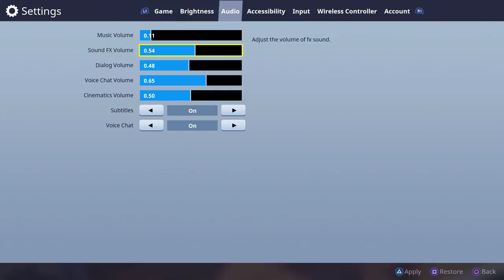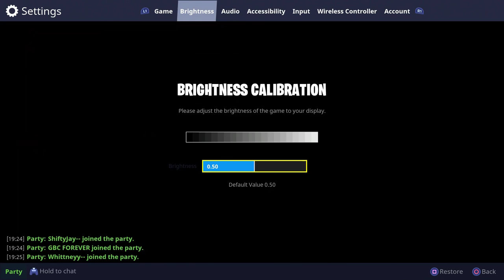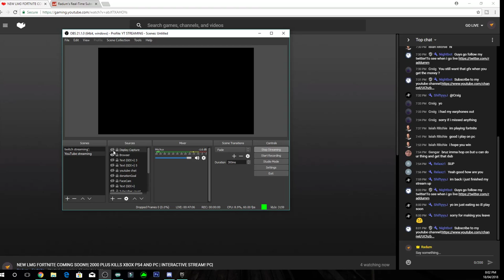NEW LMG FORTNITE COMING SOON!!| 2000 PLUS KILLS XBOX PS4 AND PC | INTERACTIVE STREAM! PC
If you would like to Donate it will go up on the stream if u decide to.

Yo I hope you guys enjoy my streams I will try to stream Friday,Saturday and Sunday. I have a passion for playing Fortnite and i thought it would be cool to set up a YouTube account to stream on  to show people me playing Fortnite .